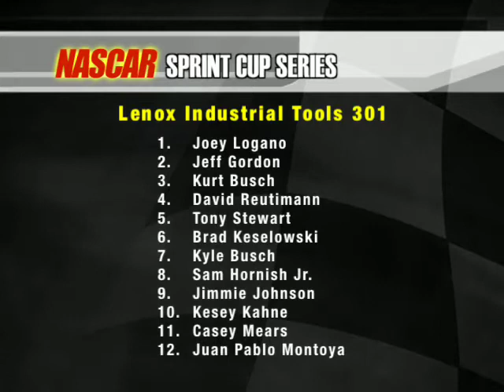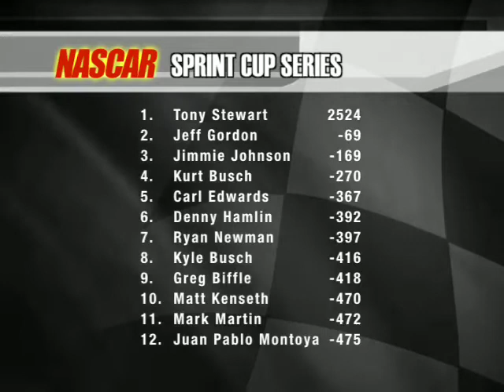Curva do S - Segment 1